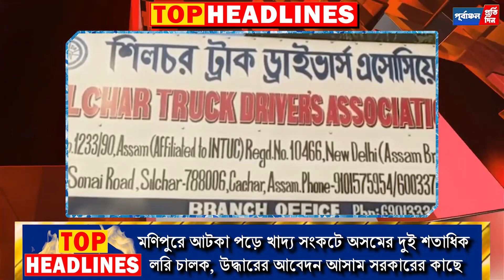TOP HEADLINES 9th May.